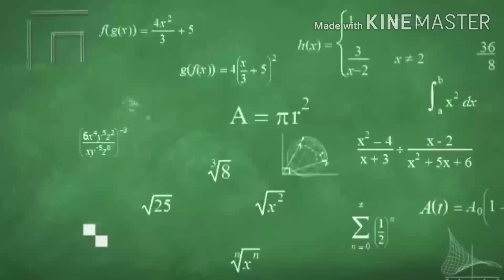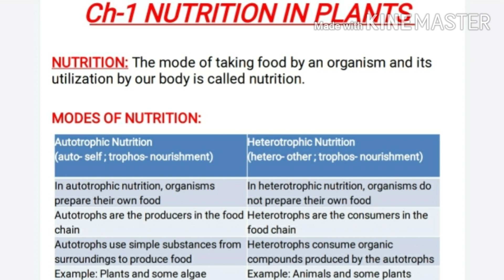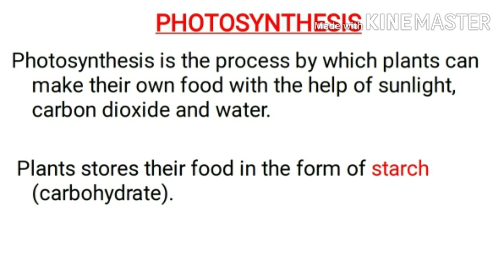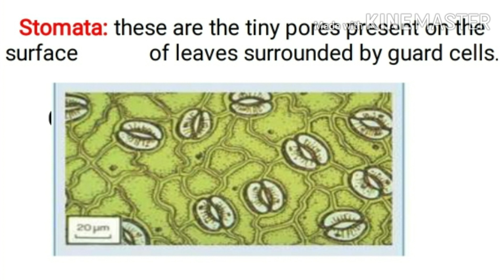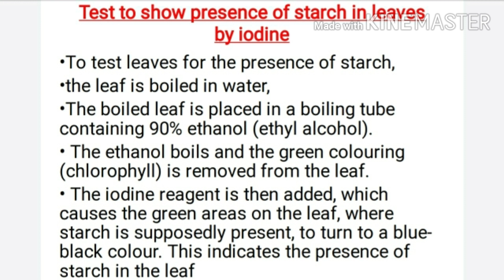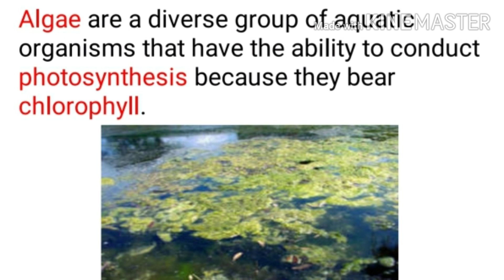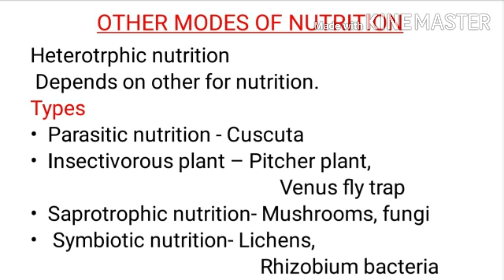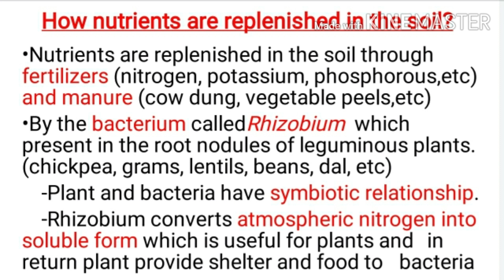STD 7 SCIENCE NUTRITION IN PLANTS